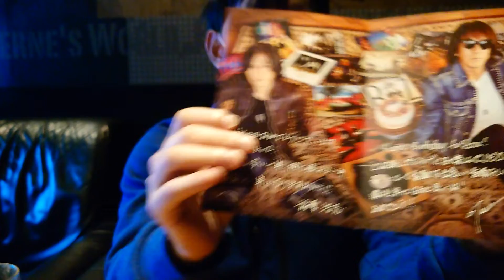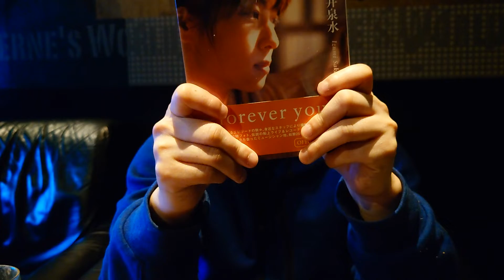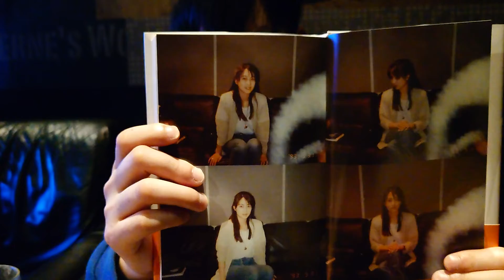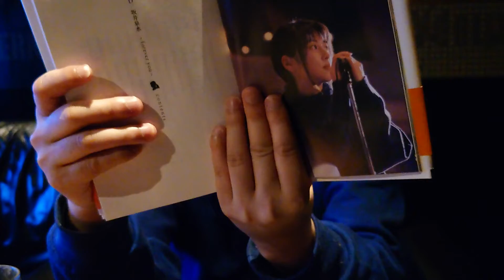かっ゙ちゃねる 【読】 Vol.38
ZARD/坂井泉水 ～forever you～